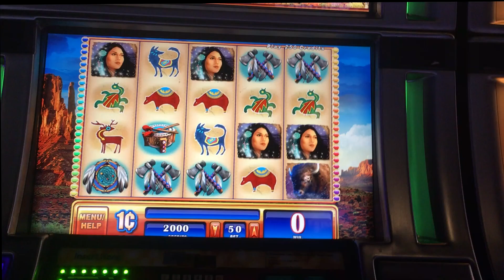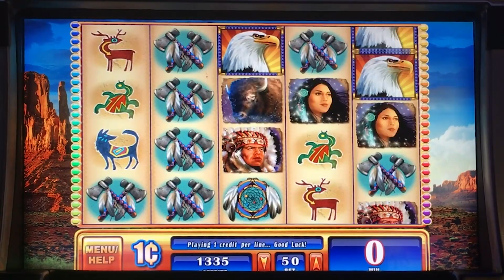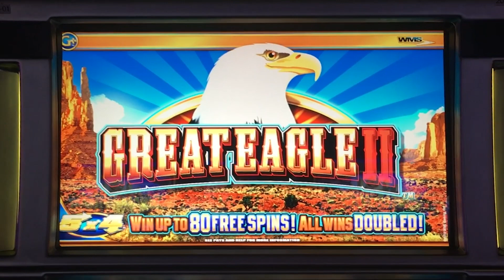Great Eagle II 95% payback slot machine, bonus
Another classic where you want a lot of free spins in order to win anything
River Rock Casino / WMS

Random $$ Slots Website - (Slot Calculator & Casino Listings)